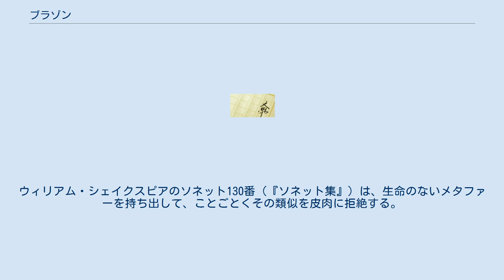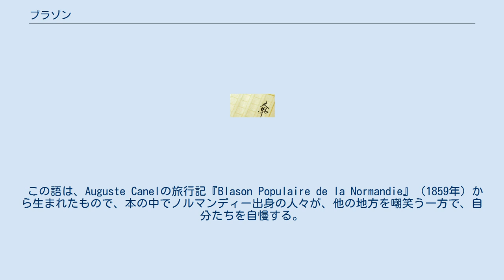ブラゾン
ブラゾン（blason, blasonner, blasonneur）とは、16世紀頃のフランス文学の詩のジャンル。
語源はフランス語の紋章に由来し、元々は紋章学もしくは紋章それ自体を意味した。
 1536年にクレマン・マロは女性の肉体の異なった部分を選び出し、それにふさわしいメタファー（隠喩、暗喩）を見いだすことで女性を賛美する詩のジャンルとして「ブラゾン」という言葉を使った。
その意味は今もなお文学、とりわけ詩の中で使われている。
ウィリアム・シェイクスピアのソネット130番（『ソネット集』）は、生命のないメタファーを持ち出して、ことごとくその類似を皮肉に拒絶する。
 Blason populaireとは、たとえば、サミュエル・ジョンソンがスコットランド人を見下してイングランド人を賞賛したように、ある文化または民族をけなすことで自分たちの文化・民族の自尊心を高めることを指す。
 この語は、Auguste Canelの旅行記『Blason Populaire de la Normandie』（1859年）から生まれたもので、本の中でノルマンディー出身の人々が、他の地方を嘲笑う一方で、自分たちを自慢する。